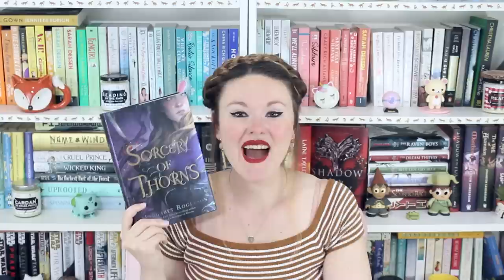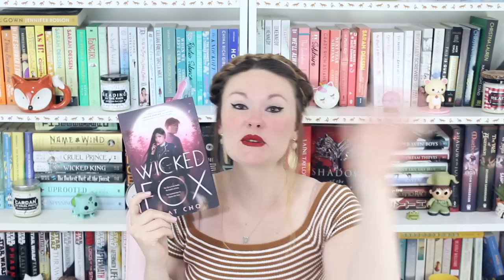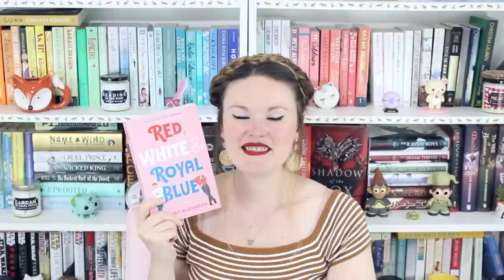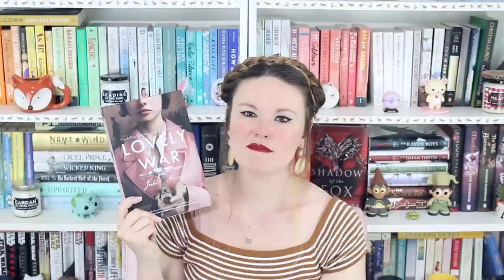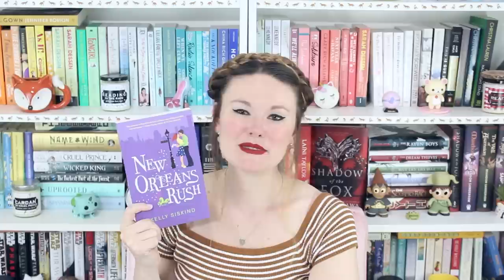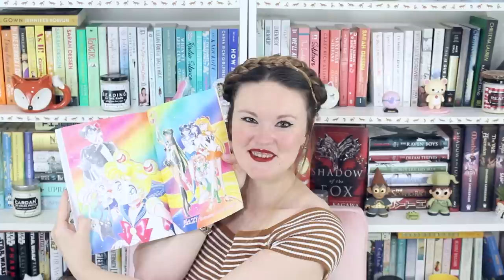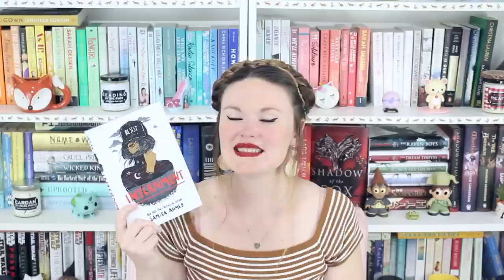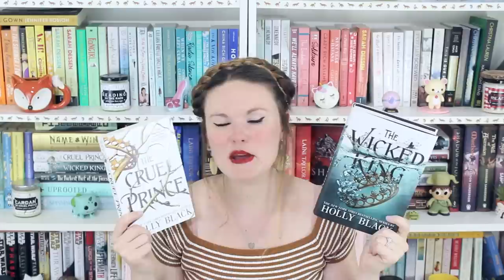June Book Haul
(Last day to enter for the July box is 7/31/19)

Follow Andrew!